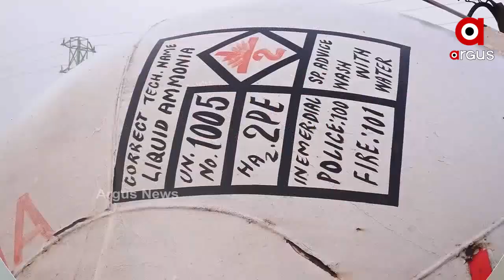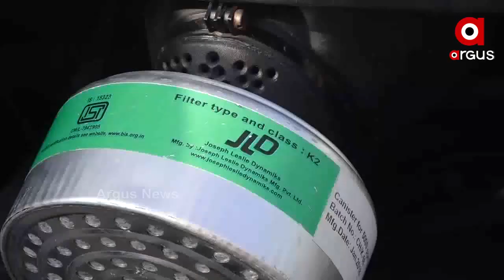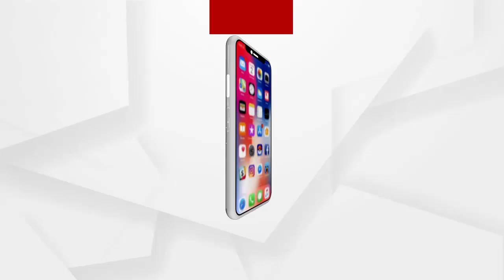ହୁମା NHରେ ଆମୋନିଆ ଗ୍ୟାସ ଟ୍ୟାଙ୍କର ଓଲଟିବା ଘଟଣାରେ ଶେଷ ହୋଇଛି ଉଦ୍ଧାର କାର୍ଯ୍ୟ ....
ଗଞ୍ଜାମ ଜିଲ୍ଲା ହୁମ୍ମା ନିକଟ NHରେ ଆମୋନିଆ ଗ୍ୟାସ ଟ୍ୟାଙ୍କର ଓଲଟିବା ଘଟଣା ଶେଷ ହୋଇଛି ଉଦ୍ଧାର କାର୍ଯ୍ୟ । ପାରାଦୀପରୁ ଉଦ୍ଧାରକାଳୀ ଦଳ ଘଟଣାସ୍ଥଳରେ ପହଞ୍ଚି କ୍ରେନ ଦ୍ୱାରା ଟ୍ୟାଙ୍କର ଉଠାଇଥିଲେ ।
। ଗତକାଲି ଟ୍ୟାଙ୍କରଟି ପାରାଦୀପରୁ ବିଶାଖାପାଟଣା ଯାଉଥିବା ସମୟରେ ଏହି ଅଘଟଣ ଘଟିଥିଲା .